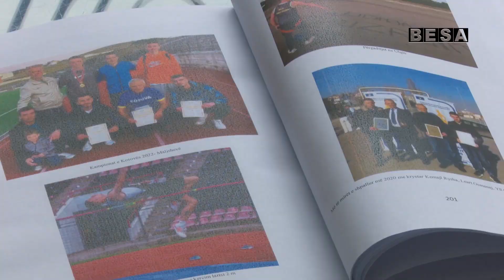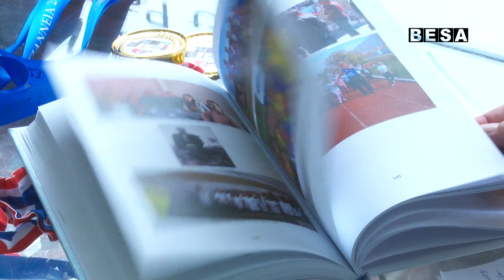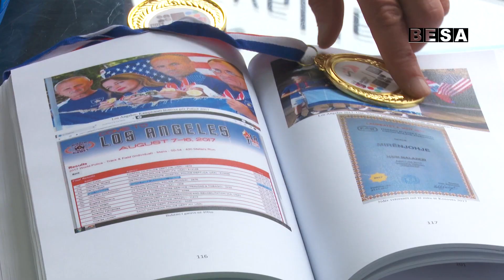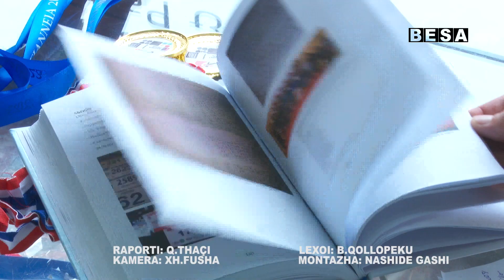Atleti nga Prizreni Naim Malazezi po nderon Kosovën në Greqi stoliset me'' Medaljen e Artë''